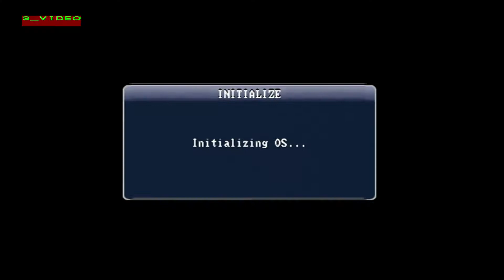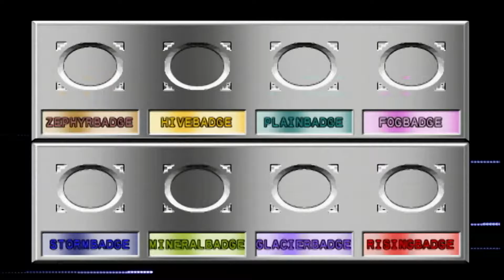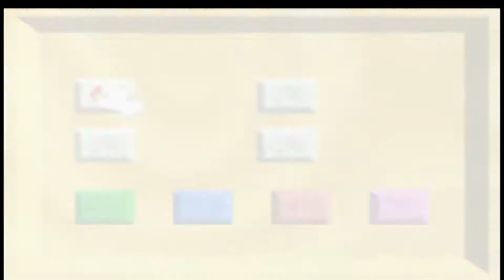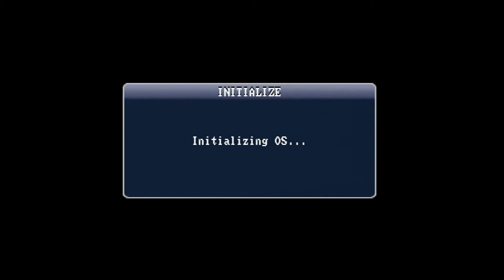Nitendo 64 S-Video Quality Test Read Description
I got sick of my 64 looking like shit on hdtvs so I decided to invest to get better quality out of it.

From what I've read and heard this is not the best S-Video Cable you can get but it's what I use

It's also recommended you get an dedicated upscaler instead of leaving that job to your tv : what I got Works really well and it's capture card friendly.
I recorded this a long time ago but just got to uploading it since I didn't want to compress the video file and lower the quality. I think it looks really good.   Waaaaaayy better then composite.  Wish I could have gotten that monster s-video cable but that stupid  thing is like $60.

Skype-Pantoja535